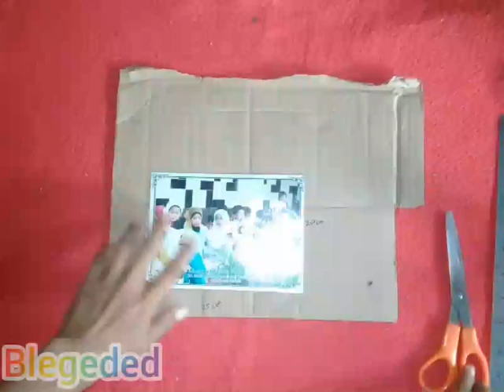cara membuat figura dari kardus bekas/bingkai cantik dari kardus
cara membuat bingkai foto atau figura sederhana berbahan dasar kardus bekas
Semoga bermamfaat